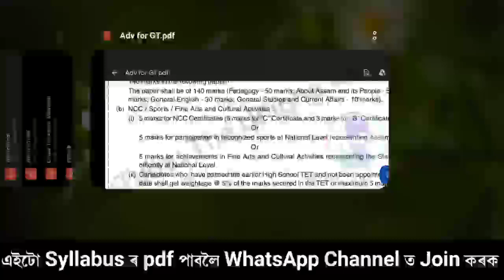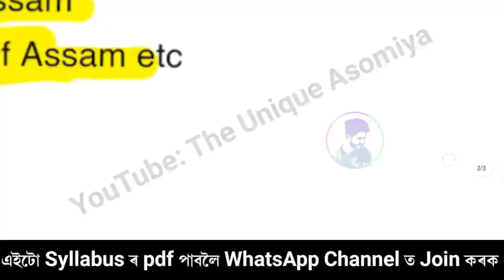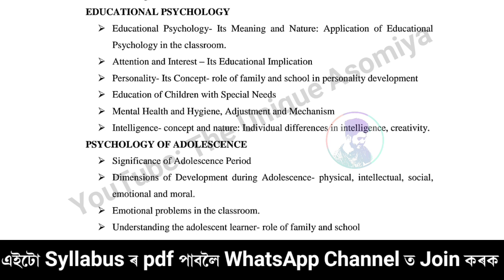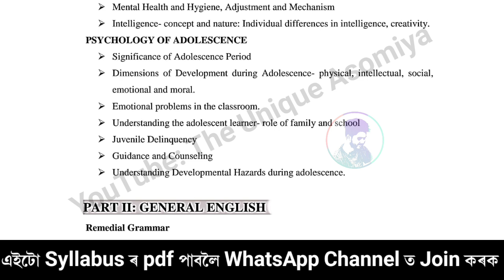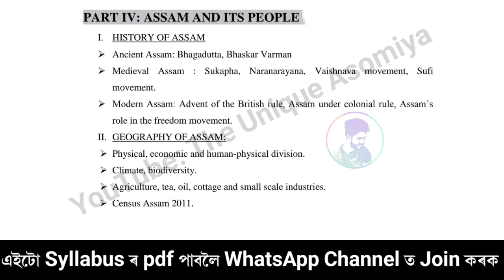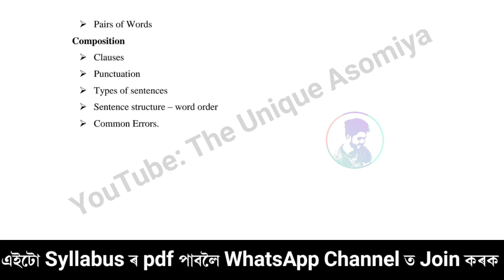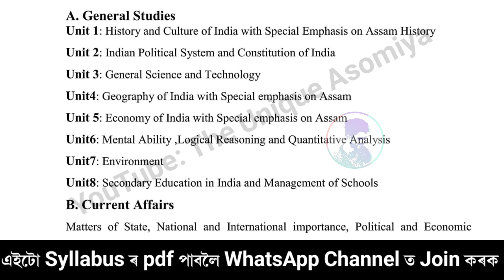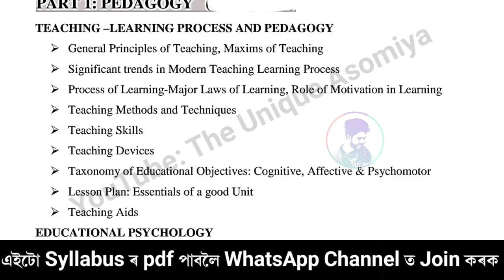Syllabus for Graduate Teacher TET-cum-Recruitment Test 2024 ● Syllabus for High School TET 2024